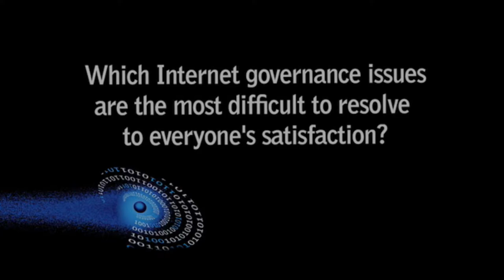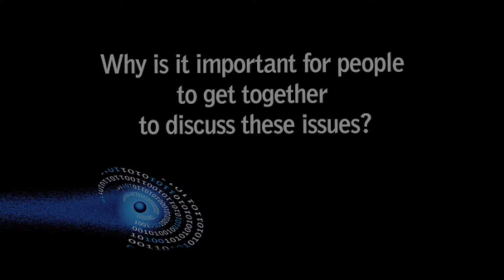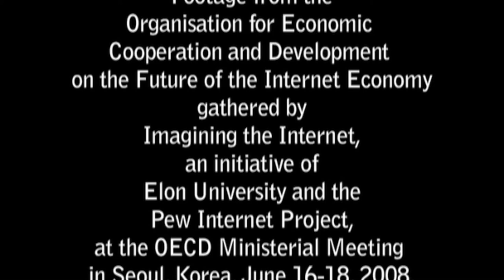OECD 'Future of the Internet' Interviews, 2008: Shira Perlmutter